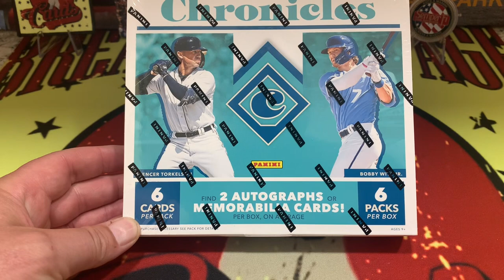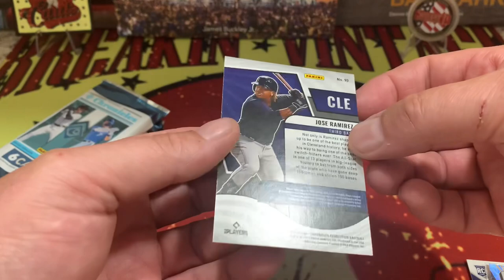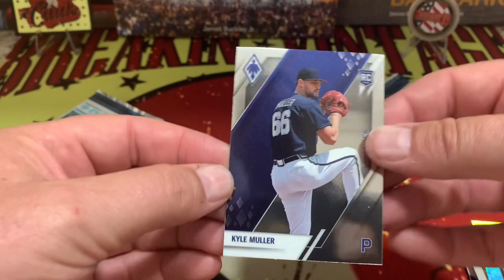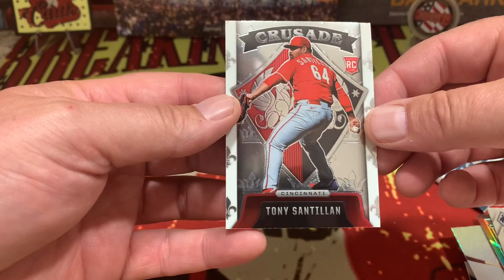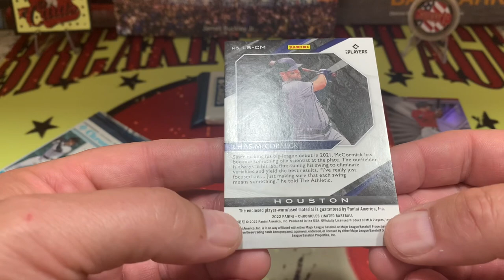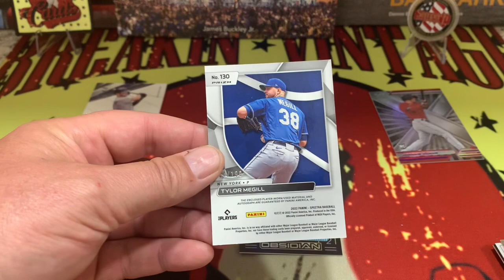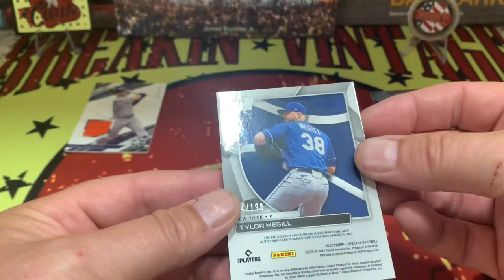Happy Easter Everyone, And Don’t Forget The 2022 Chronicles Baseball!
2022 chronicles baseball is a very nice mix of all Panini baseball products… some of the top players can be found in these boxes, which when picked up for the right price (I got mine for 39.99), can become very valuable.

One thing you will enjoy is that Panini included PLAYER USED materials, not just a napkin from the local diner like in their football cards👍🏼